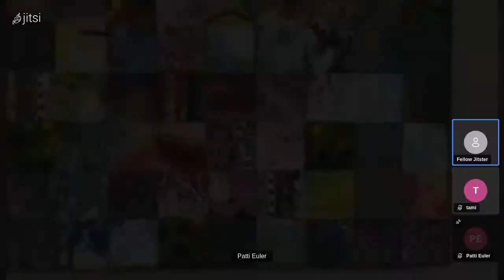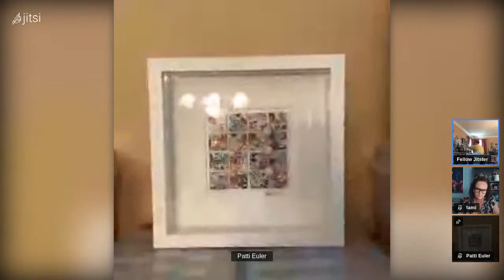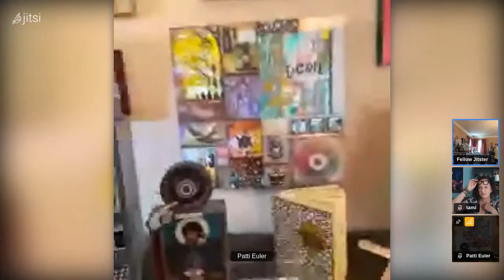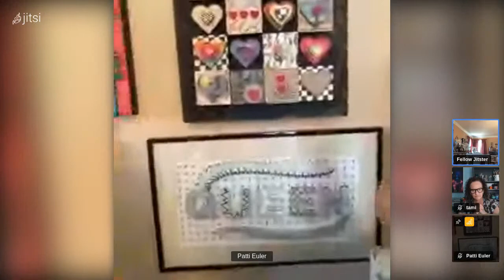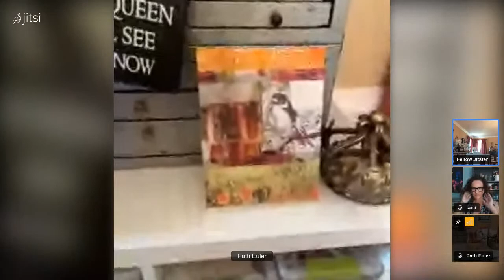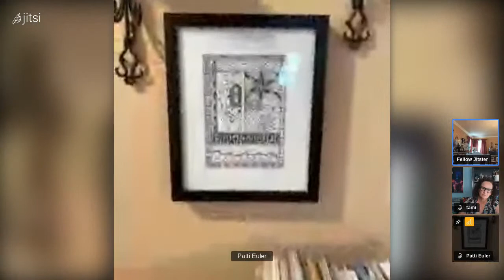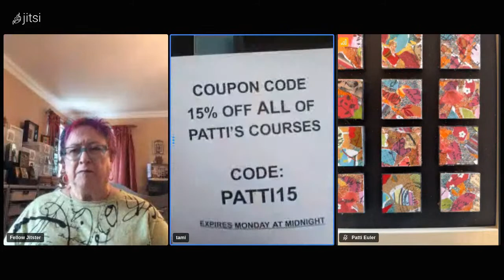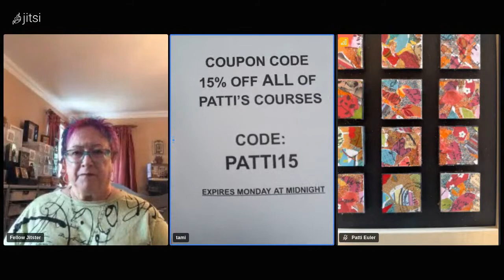CREATE ARTS ONLINE LIVE EVENT WITH PATTI EULER AND TAMI MACALA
Join Patti and Tami for an engaging art talk all about the world of mixed media. Patti has been a full time mixed media artist for over thirty years. She just recently closed the doors on her brick and mortar supply store and workshop space, The Queen's Ink.  Patti is excited to share how she is now devoting her time to traveling to teach, creating more online courses for Create Arts Online and spreading her love for the mixed media art word. We will be launching Patti's latest online course "Majestic Bones" at Create Arts Online this week and can't wait to share it with all of you. Make sure to stay until the end receive our special bonus gift!